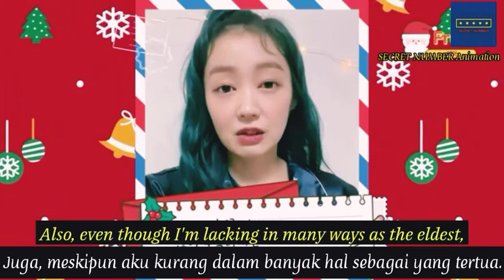SECRET NUMBER MESSAGE LEA [Sub Indo]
For LEA' pesan pesan untuk kedepannya SECRET NUMBER.